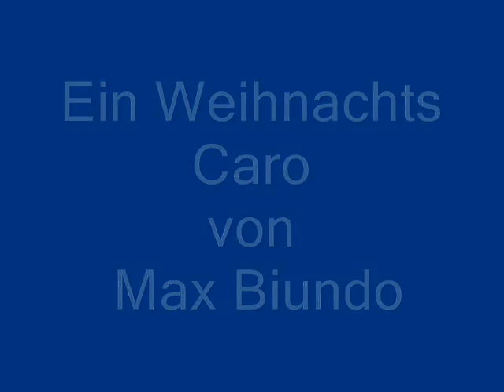Ein WeihnachtsCaro von Max Biundo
Kurze tage, lange Nächte,
in der schönen Weihnachtszeit.
Wenn dich mir nur das Christkind brächte,
ich halte mich schon dafür bereit.

Tagelang die langen Nächte,
mit dir zu überstehen.
Dein Gesang macht, dass,
ich möchte,
bleiben und nicht von dir gehen.

Ich bin ganz lieb zu deiner Mutter,
mach mich an deine Schwester ran,
spiel den ganzen Tag mit deinem kleinen Bruder,
damit der mich gut leiden kann.

Doch nachts werden wir zusammen liegen,
und ich mich ganz kuschelich,
eng und enger an dich schmiegen,
und du dich an mich.
Du dich vielleicht an mich.

Hand in Hand, Haut an Haut,
hautnah meine Seligkeit,
hab mich schon immer was getraut,
und das nicht nur zur Weihnachtszeit.

Und es schleichen darum meine
Hände, wer will es verwehrn,
zwischen deine schönen langen Beine,
obwohl sie da noch nicht hingehörn.

Immer noch verbotenes Gelände,
wo hast du das bloß gelernt
so schnell wurden meine Hände,
noch aus keinem Schoß entfernt.

Doch du bleibst in meinen Armen,
wirst den Missgriff mir verzeihn,
ob aus Liebe oder Erbarmen,
egal, ich will nur bei dir sein.

Die langen Nächte die kurzen Tage,
der Weihnachtszeit gehen schnell vorbei,
bin ich, so meine bange Frage,
nächstes Jahr noch mit dabei.

Halt dich doch schon Ostern für mich frei...